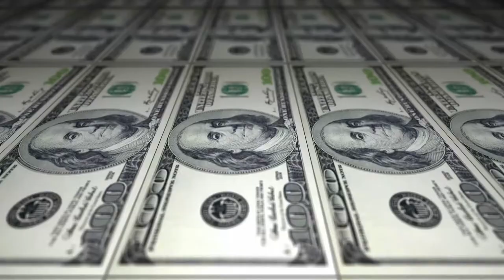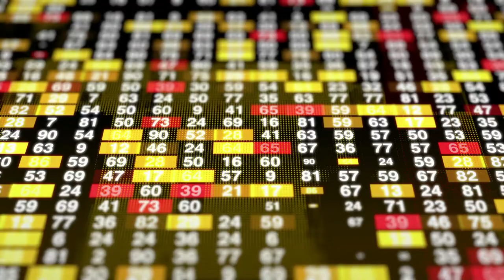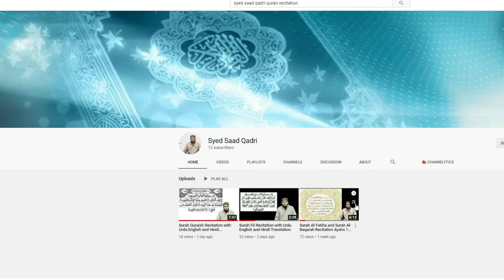Zindagi mein Wirasat ki Taqseem | Jaiz ya na jaiz?